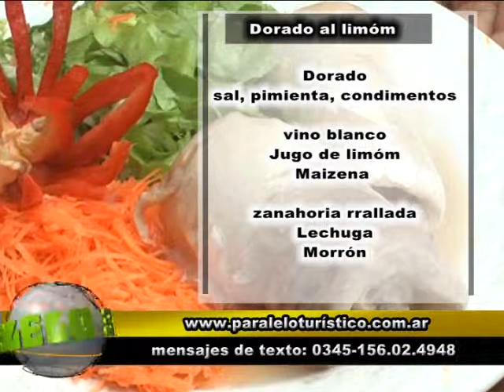programa Paralelo Turístico 443 bloque 4